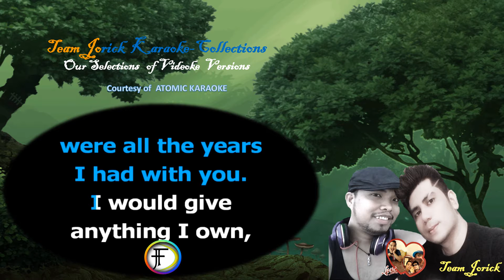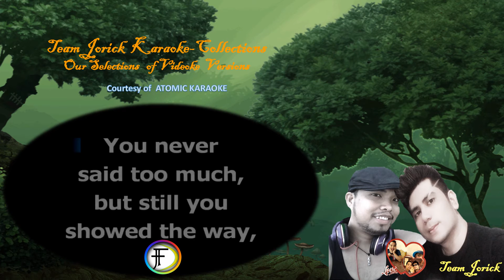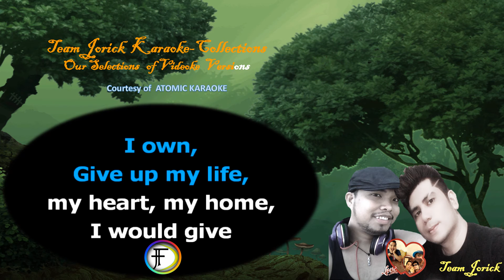TJ Karaoke 29 EVERYTHING I OWN BREAD VIDEOKE VERSION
***  This video is completely made by fans. If you (the owner) want to delete this video, please contact us directly before doing anything, we will remove it or settle it under fair use, please contact us via email

Please support like share and subscribe to our channel TEAM JORICK for more videos and please hit the bell or the notification bell ALL para lagi kayong updated sa mga new videos namin ..Thank you... Love LOve Love no hate LOVE wins Team JORICK forever15